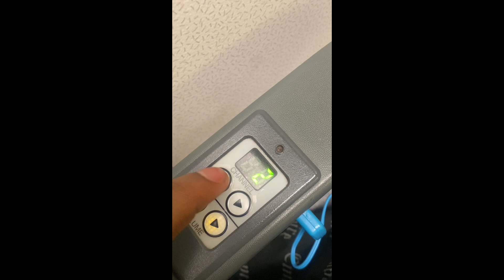We Finally Went Kenya @ThatoRampedi @UncomfortableGrowth @BalepiMosweu 🇰🇪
Wadup Wadup it’s your boy Zillewizzy Lamazingzing LamaCingCing LamaWooWoo Lamadingding We doing it and shii and shii